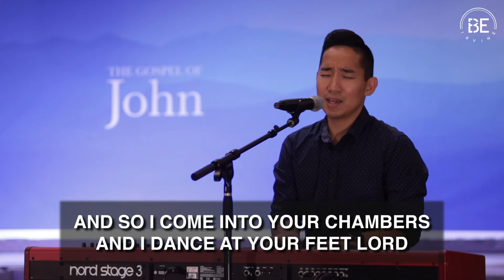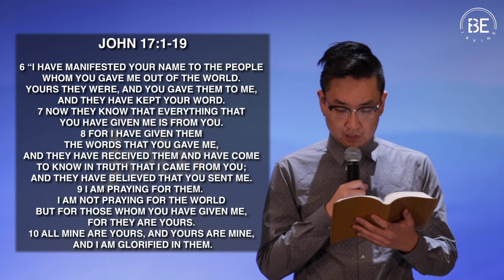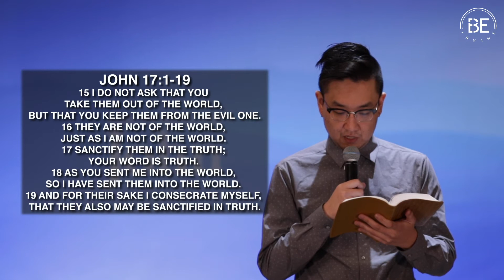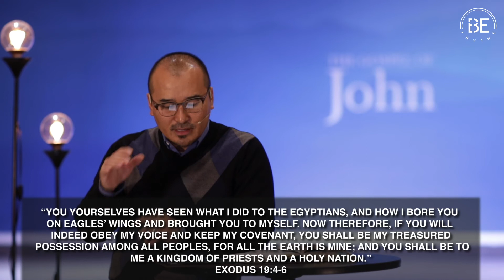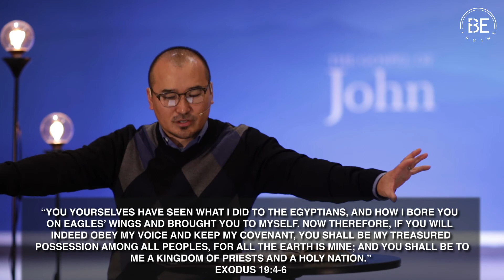"Holiness" by Pastor Justin Kim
Bethel Church
Irvine, CA
Broadcasted on March 22, 2020